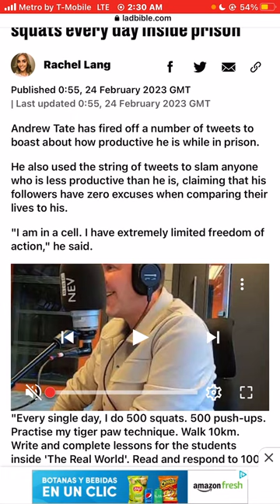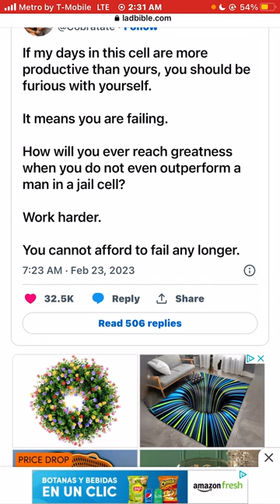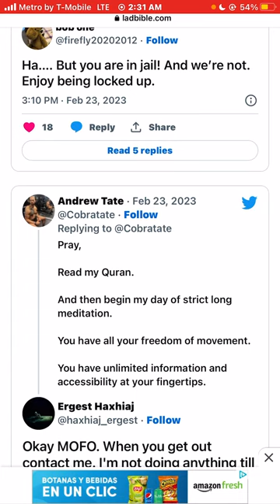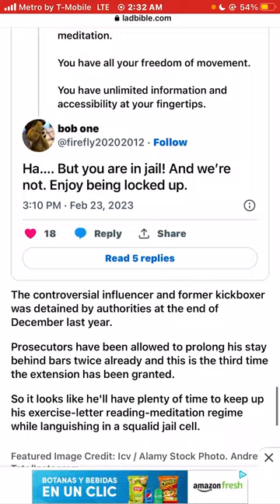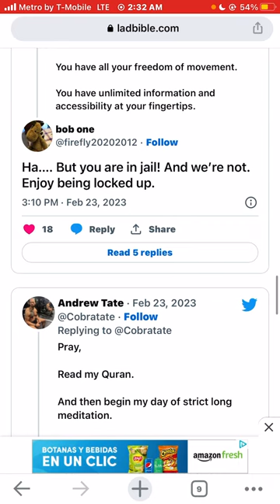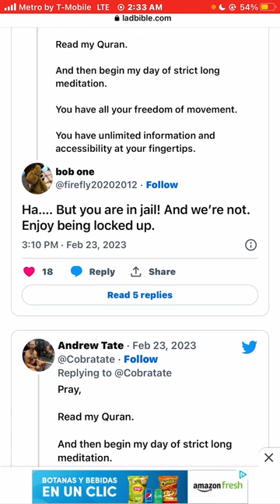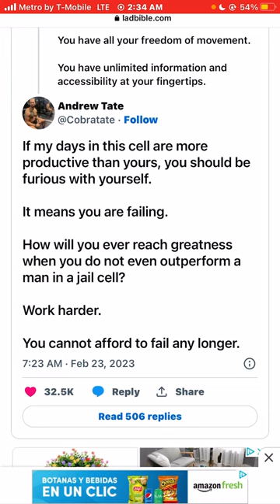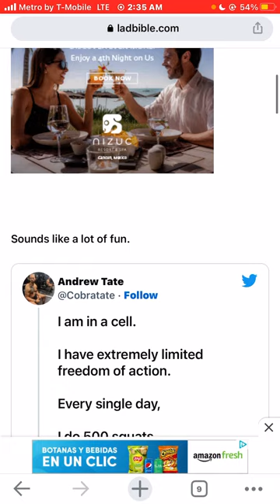Andrew Tate says he walks 10km and does 500 pushups and 500 squats every day inside prison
AndrewTate says he walks 10km and does 500 pushups and 500 squats every day inside prison 2023